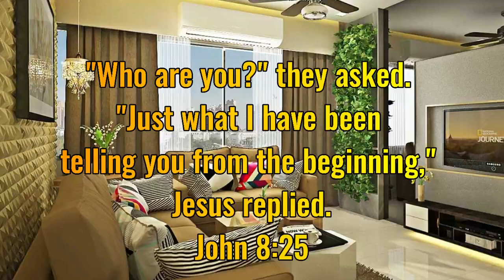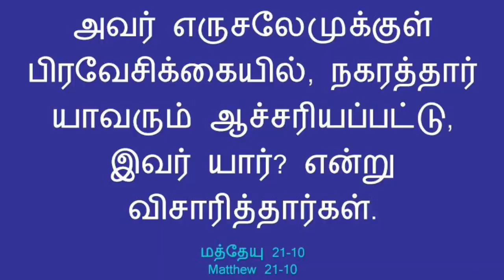Ellam Koodum 72 By Dr RSA Williams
“எல்லாம் கூடும்”,
இந்த நிகழ்ச்சியின் மூலமாய் தயாரித்து வழங்கப்படும் இன்றைய (15/09/2020) 5 நிமிட இறை வார்த்தை.
By Dr. RSA Williams – NMPF / SGRM – Mumbai, India.